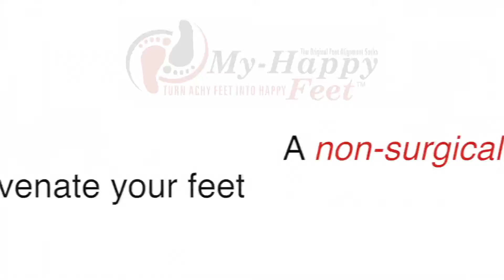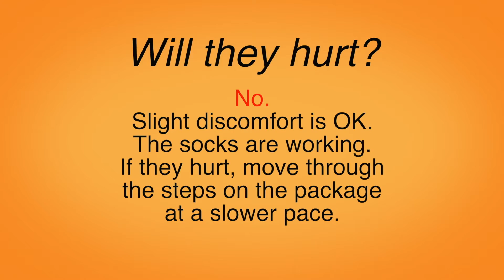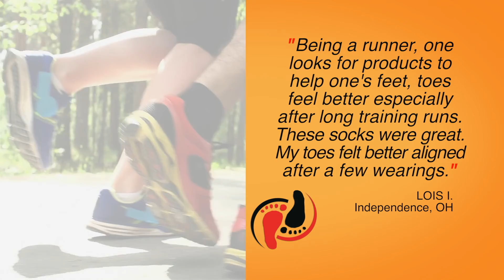My Happy Feet Socks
My Happy Feet Socks deliver quick relief from all types of foot pain by gradually aligning your toes to minimize the harmful effects of daily foot stress.

This channel may use some copyrighted material without specific authorization of the owner but contents used here falls under the "Fair Use" copyrighted Disclaimer under section 107 of the copyrighted act 1976, allowance is made for "Fair Use" for the purpose such as criticism, comment, news reporting, teaching, scholarship, research.